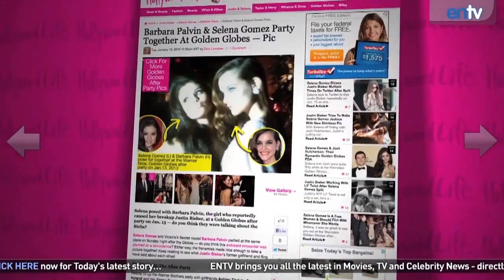Kristen Stewart Teases Future Jodie Foster Movie: ENTV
Kristen Stewart says she's super pumped to do another movie with Jodie Foster. Previously the two worked together in David Fincher's Panic Room (2004). Justin Bieber's hook-up buddy and Victoria's Secret Model Barbara Palvin and Selena Gomez attend the same Golden Globes party and Rihanna defends her relationship with Chris Brown! Get the scoop.

Are you excited to see KRISTEN act in a JODIE FOSTER movie? She's really cleaning up her act.